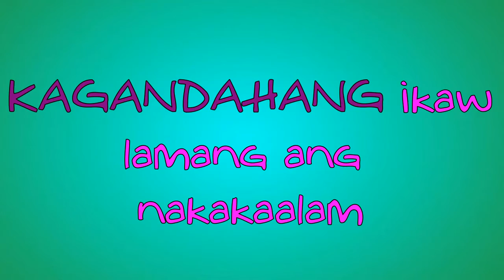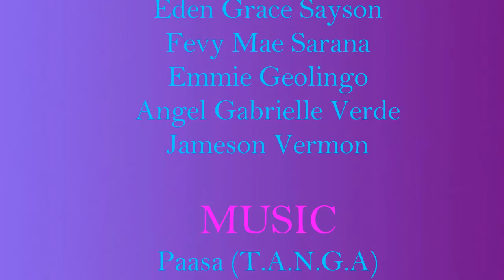Bridget: Ang Pinakamagandang Panget TRAILER BCCSHS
Binalbagan Catholic College Senior High School Department